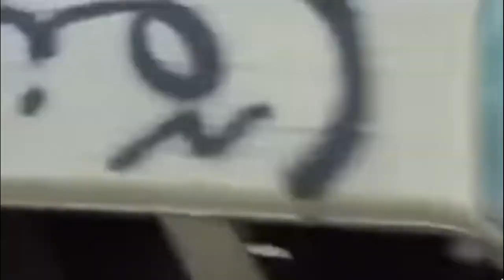🗣 Car Stunt Saudi Arabia 💨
This video Saudia Arabia car stunt desert area

gulf country car racing is normal and dangerous.
there is most common and everyone knows a car driving, without a car can't survive one day because too much hot weather or petrol not costly, I love car stunts
car stunt Saudi Arabia hidden Place

Technical Channel:- BHKZ8

 Motivational Channel:- FIX MODE

 Travel life Journey:- BH TRAVEL BLOG

ENJOY EVERY MOMENT LIFE IS ONES